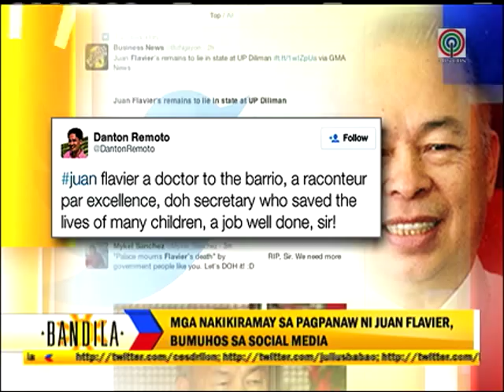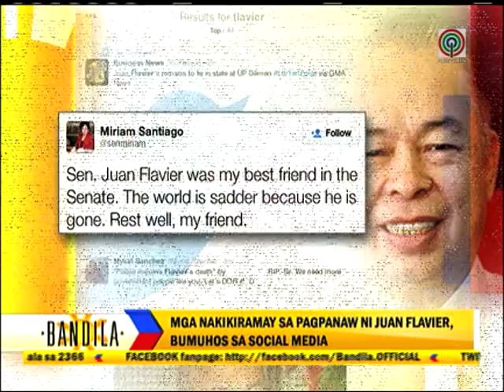How people remember Juan Flavier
Former senator and Health Secretary Juan Flavier died today. He was known through his famous DOH campaigns like "Let's DOH it" and "Yosi Kadiri!" He is 79 years old.